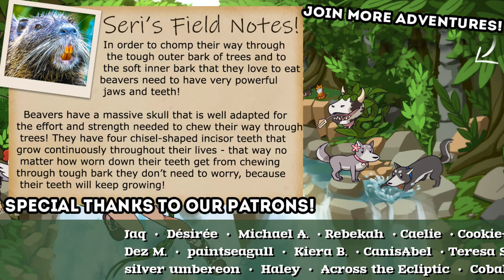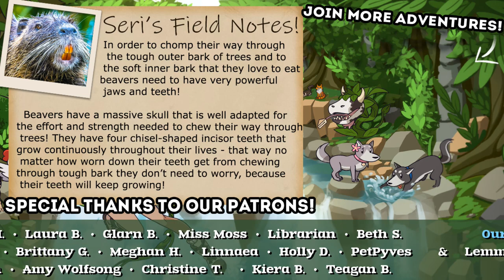Diving Back into BEAVER-Filled Waters!! 🦌 Planet Zoo: Blue Ridge Wildlife Park • #17